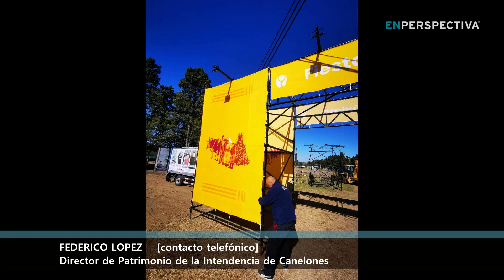La Fiesta de la Chacra, en Canelones, llega a su quinta edición este fin de semana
En San Jacinto, Canelones, se celebra este fin de semana la quinta edición de la Fiesta de la Chacra. La cita señalada será en el Centro Educativo Rural de San Jacinto, en el kilómetro 56 de la ruta 7.

Para conocer más sobre el evento, que cuenta con propuestas artísticas y gastronómicas, recibimos al director de Patrimonio de la Intendencia de Canelones, Federico López.